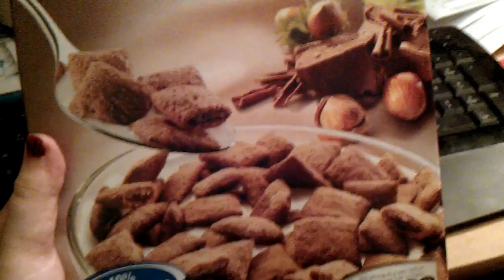Day 65 [04.06.2013]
I smell bad. Too much Off! on me.